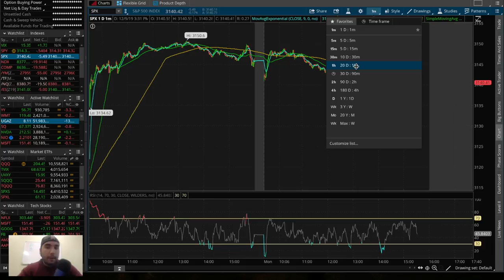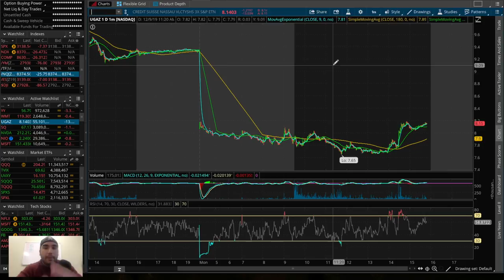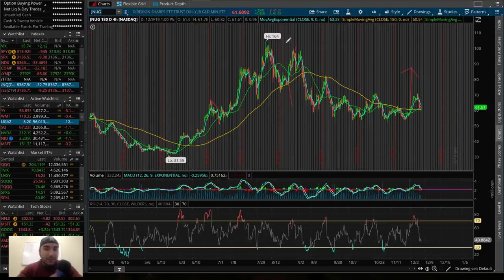Plans with UGAZ… | MARKET PULLBACK? | SHOP Stock to $400?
Get 2 Free Stocks on WeBull (Valued up to $1400) when you deposit $100

Twitter ➤➤➤ @StasSerfes